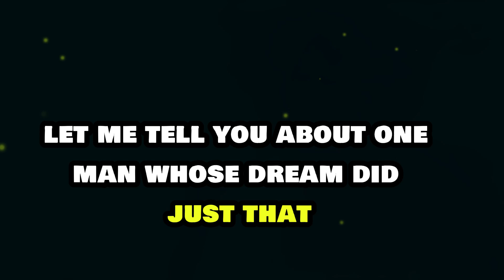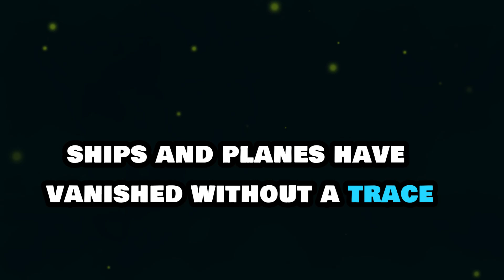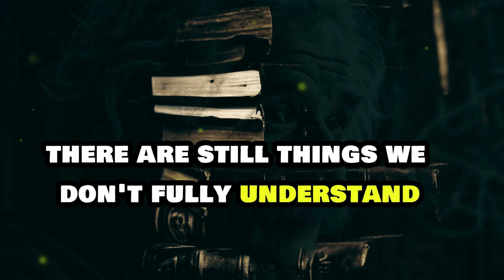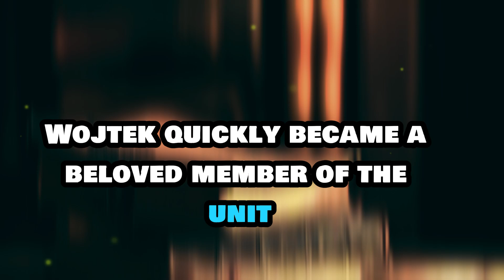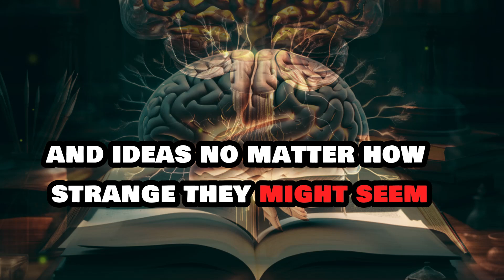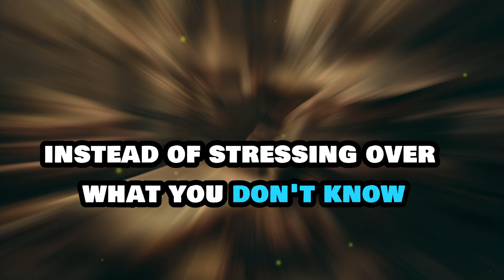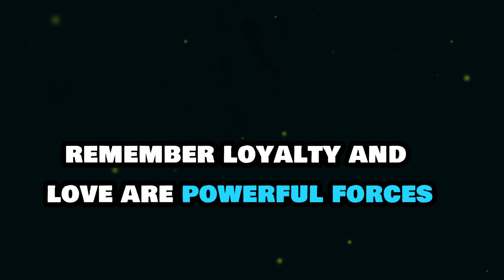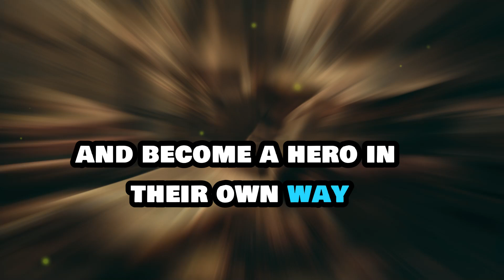Mind-Blowing Facts You Never Knew - interesting facts stories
Welcome back, amazing viewers! 🌟 In today’s video, we’re diving into the world of the unexpected with "Mind-Blowing Facts You Never Knew." Get ready to be amazed by incredible true stories and fascinating facts that will leave you speechless!

From bizarre historical events to unbelievable scientific discoveries, this video is packed with mind-blowing information that will expand your knowledge and spark your curiosity. Whether you're a trivia lover, a history buff, or just someone who loves learning new things, there's something here for everyone.

🔍 In this video, you'll discover:

The surprising origin of everyday inventions.
Incredible stories of accidental discoveries.
Unbelievable facts about nature and the universe.
Astonishing historical events you’ve never heard of.
Join us on this journey through the unexpected and prepare to have your mind blown!